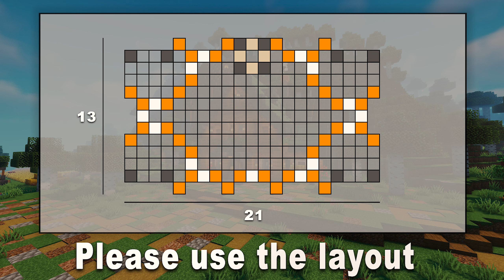Minecraft: How to build a TAVERN/INN | Village Tutorial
Hi guys! In this Minecraft video, viewers got to see how simple and fun it can be to build a tavern/inn for their survival gameplay. The video showcase the step-by-step process of constructing this medieval-style building using materials such as stone, andesite, copper and spruce wood. Additionally, this video is the fifth part of a series focused on building a complete medieval village in a birch forest. I encourage viewers to watch the rest of the series to see the full scope of the project. Whether you're a beginner or a Minecraft expert, this video is sure to provide some valuable tips and inspiration for your own village in minecraft world!  [Tutorial 1.19]

Timecodes:
0:00 - Preview
01:24 - Layout and Materials
01:38 - Exterior
32:35 - Interior
45:28 - Upgrades

Write in the comments in what style you would like to see buildings on my channel!

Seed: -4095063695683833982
xyz: -960 / 70 / 1635
Minecraft 1.19 version